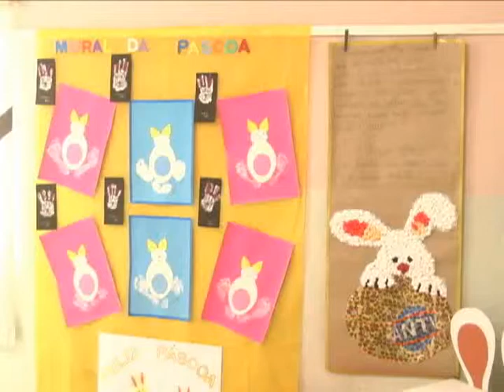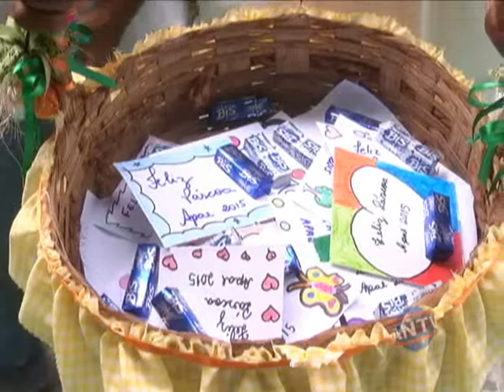Projeto de Pásco da APAE